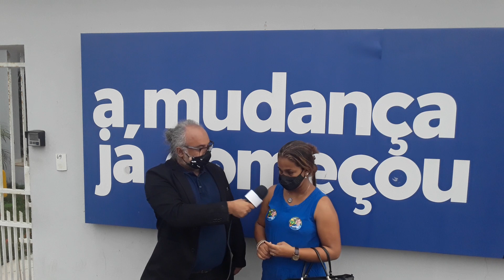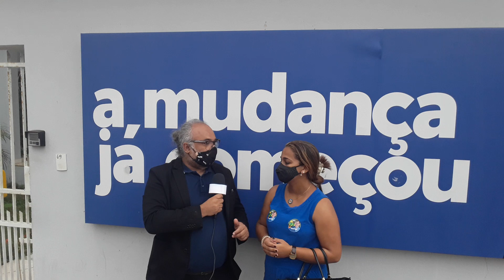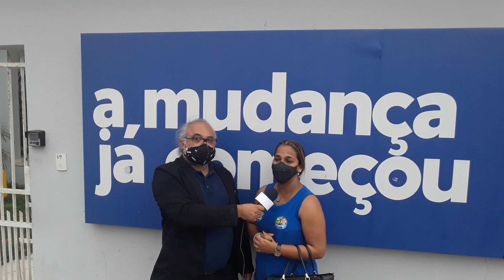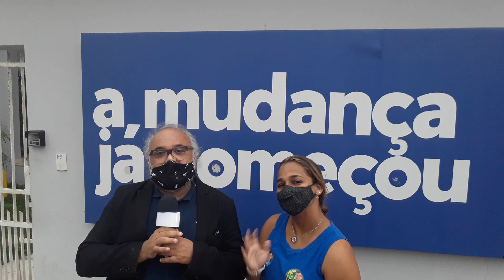SABRINA LEONEL LIDER VV 784 VOTOS VEREADORA 1° SUPLENTE DO SEU PARTIDO.PODE ASSUMIR CADEIRA.TORCIDA